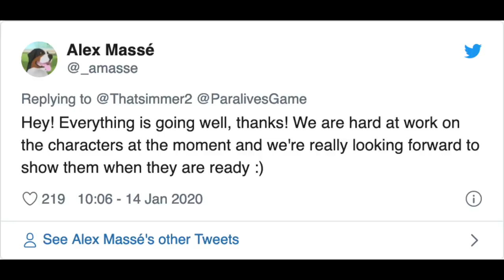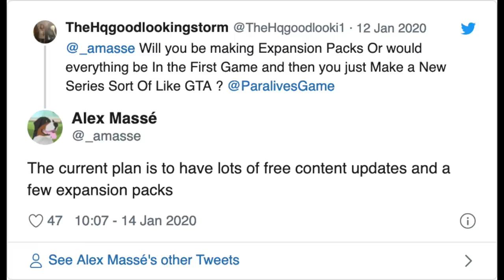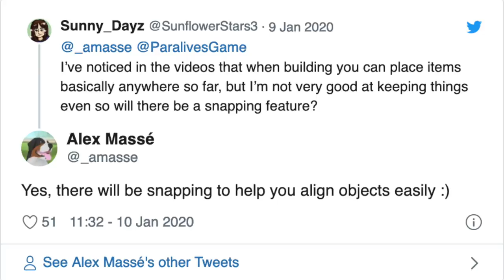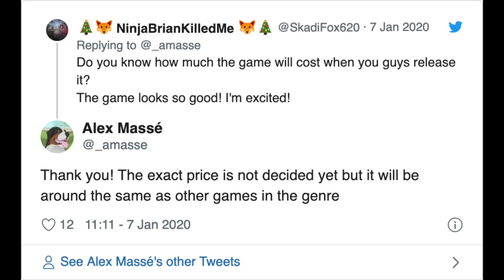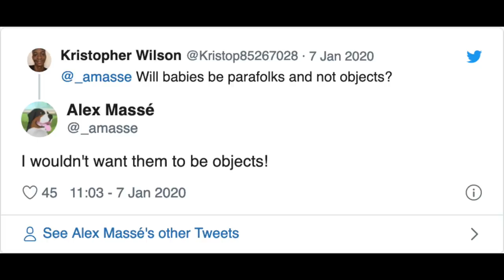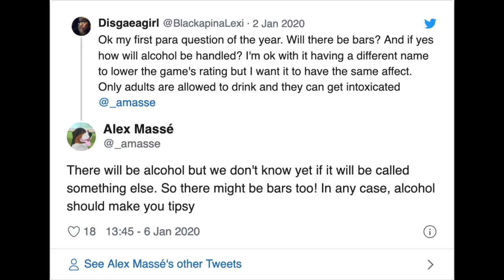PARALIVES BABIES, RELEASE DATE & MORE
This January, Alex Masse answered some frequently asked questions about Paralives--from the release date, price, baby parafolk and more. While many answers still leave us with questions and longing for a Paralives trailer, this will give you a second sneak peak for Paralivs in 2020 and beyond.